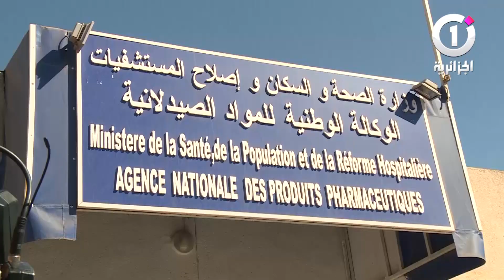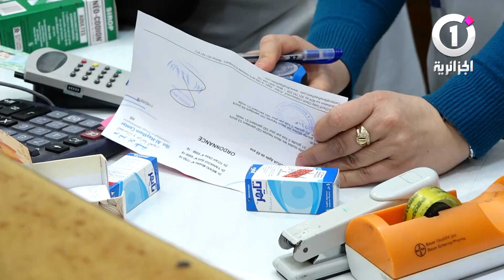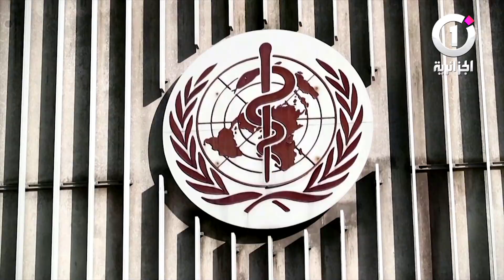الصيادلة الخواص يطالبون بإبقاء الوكالة الوطنية للمواد الصيدلانية تحت وصاية وزارة الصحة